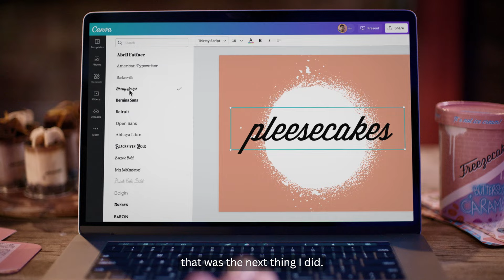Joe Moruzzi I What Will You Design Today? I Design Stories I Canva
Joe Moruzzi is a painter-turned-entrepreneur who began making cheesecakes in his parents’ kitchen as a side hustle. With the Canva mobile app, Joe designed a logo for his new venture, branding it "Pleesecakes", and used it across his social media, packaging, and company vans.

Pleesecakes went viral overnight and grew into a successful business amassing a social media audience of over two million followers, even receiving an order from the Queen. Discover how Joe and his team use Canva as their primary design tool to collaborate and communicate, creating impactful and captivating designs for social media, videos, and digital marketing material.

About Canva:
Canva is the world’s most inclusive visual communications platform that empowers people and teams of all sizes to design, collaborate and publish anywhere. Canva can help you express ideas, unleash your creativity and achieve your goals. Available in more than 100 languages and on any device, start with one of Canva’s 500,000 templates and see where your creativity takes you.